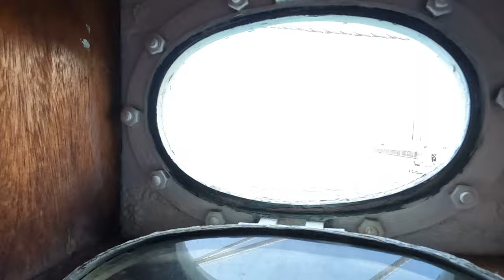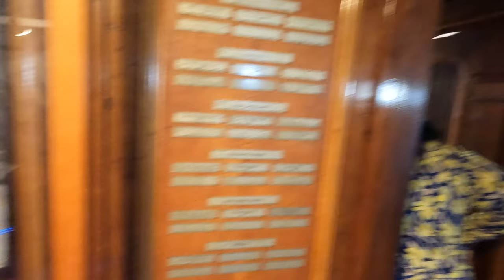●SAN DIEGO 2022● SHIP P1 TOP FLOUR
●SAN DIEGO 2022● SHIP P1